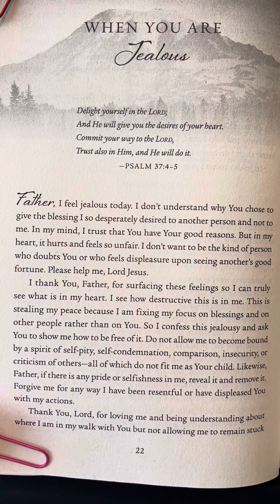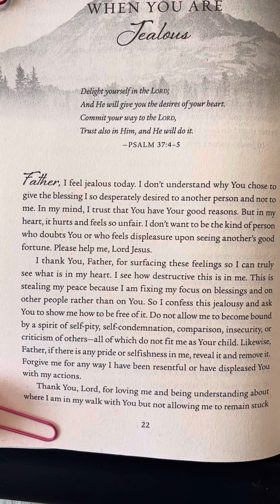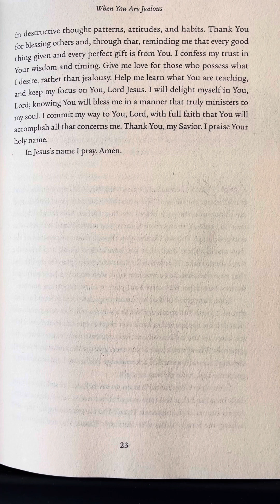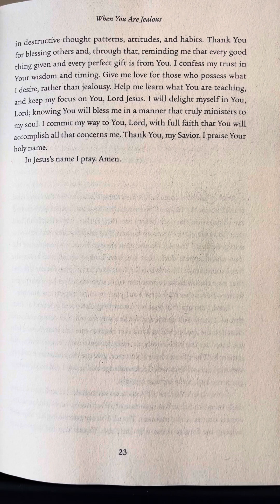When You Are Jealous - When You Don’t Know What To Pray